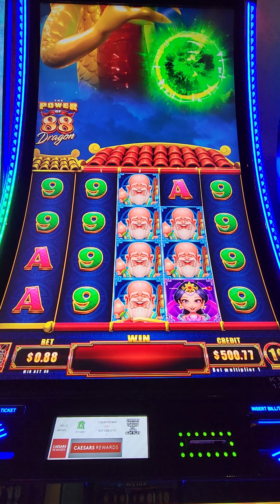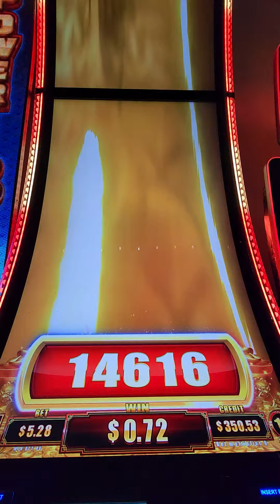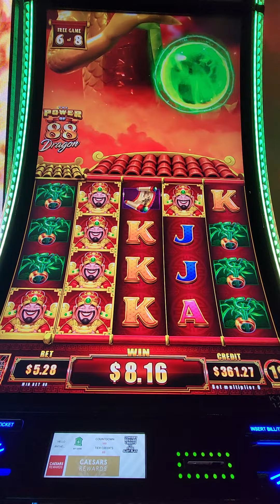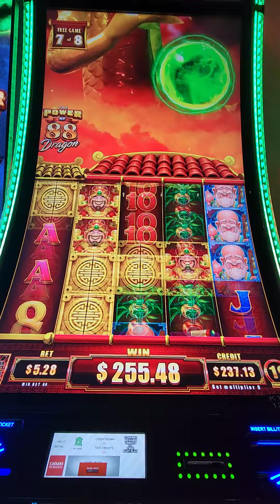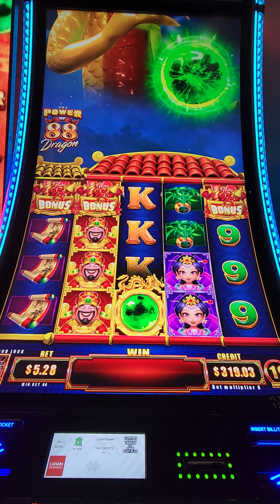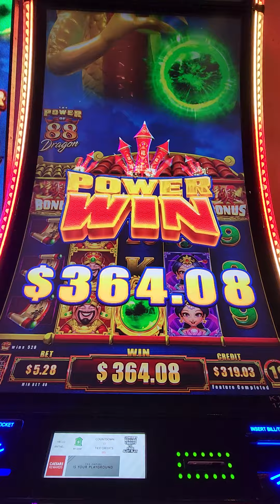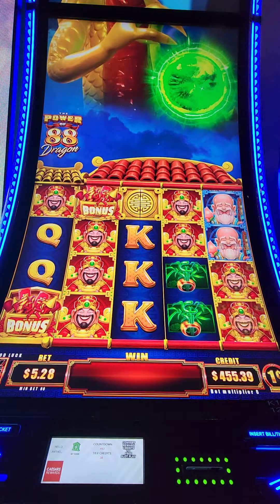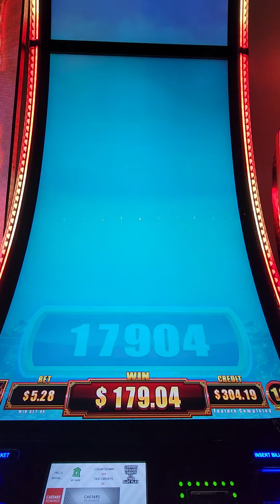Power of the 88 dragon... Winner winner